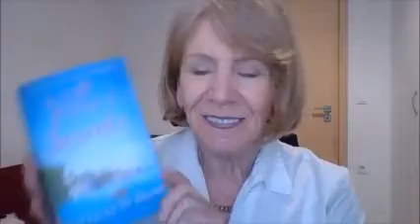LoveBooksBlog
The Love Books interview: Villa of Secrets. Why I trashed my stilettos. Pictures of places in Rhodes that inspired the novel. Freedom fighter, Pandora Cohen, puts her life on the line for the country that shipped her family to Auschwitz.